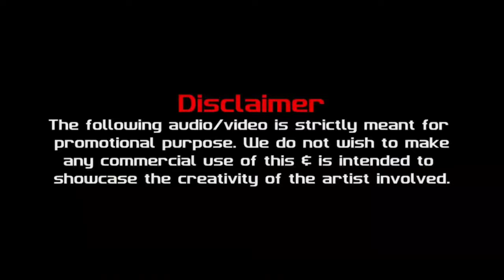Aap Ko Dekh Ke (Club Mix) | DJ Pradz Dubai | Anil Kapoor & Madhuri Dixit | Kishen Kanhaiya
Notice :
This Track Should Not Be Uploaded To Any Site Or It Will Be Acted Upon

Song : Aap Ko Dekh Ke (Remix)
Remix By : DJ Pradz Dubai

Movie/Album : Kishen Kanhaiya
Singers : Amit Kumar, Sadhana Sargam
Song Lyricists : Anwar Sagar
Music Composer : Rajesh Roshan
Music Director : Rajesh Roshan
Music Label : Venus
Starring : Anil Kapoor, Madhuri Dixit, Shilpa Shirodkar, Amrish Puri
Release on: 9th March, 1990